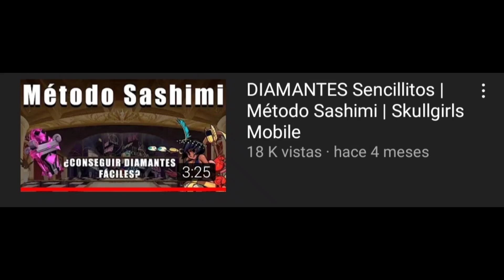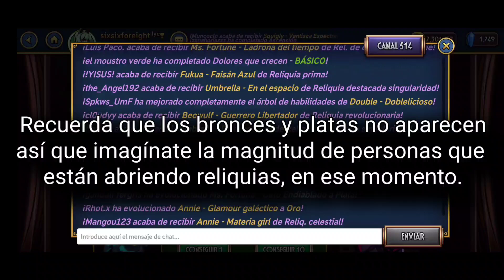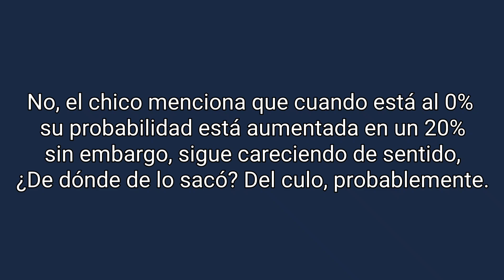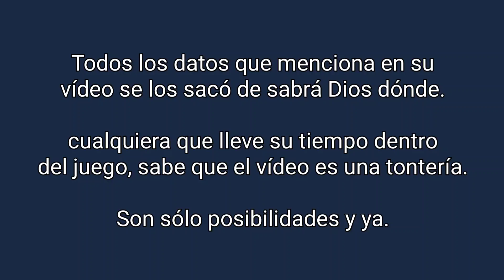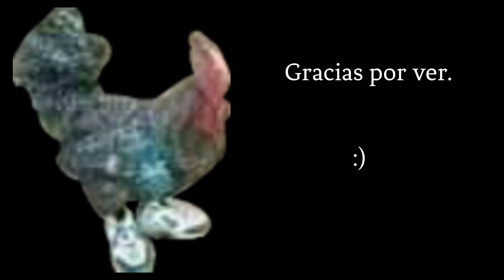Método Sashimi | Skullgirls Mobile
agregaría unas notas más pero, la muestra de las posibilidades es más que suficiente.